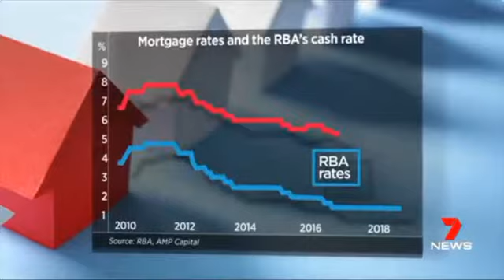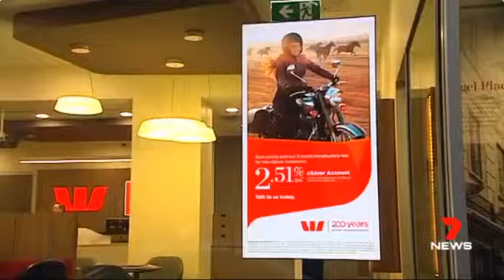Don't put up with mortgage interest rate hikes!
Westpac is the first big bank to go rogue on rates... and the new Prime Minister is not happy about it. More banks will swiftly follow so money educator Nicole Pedersen-McKinnon joined Scott Morrison on 7 National News to advise Australians how to fight back.